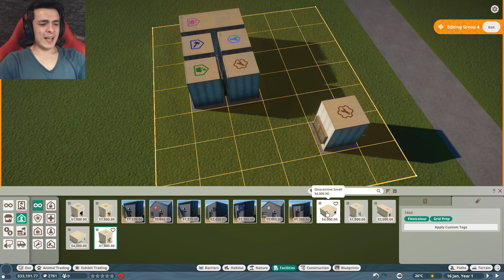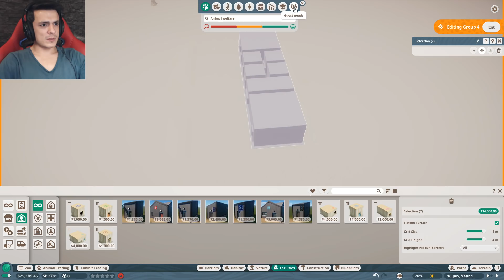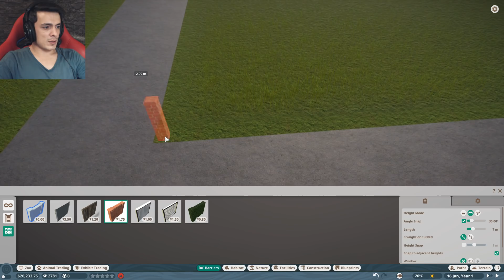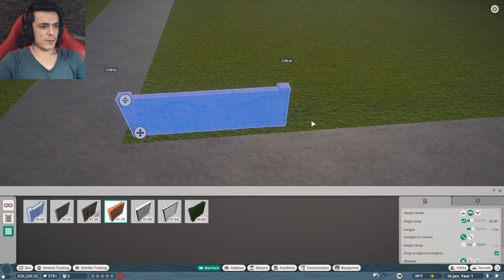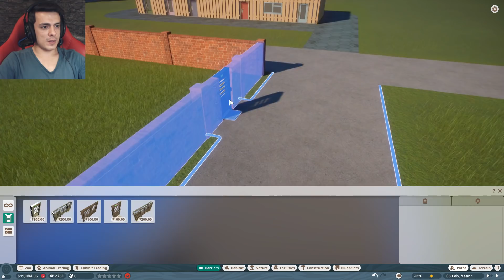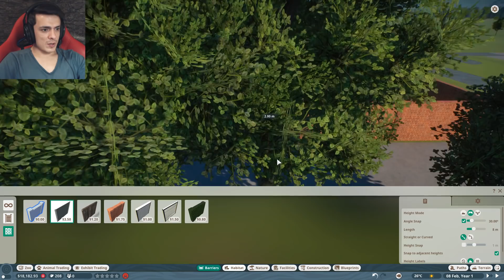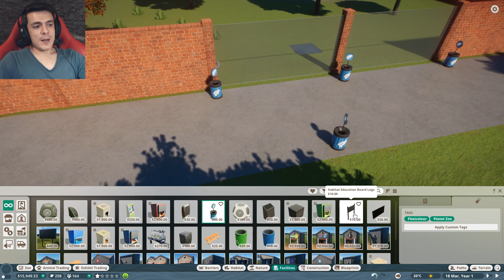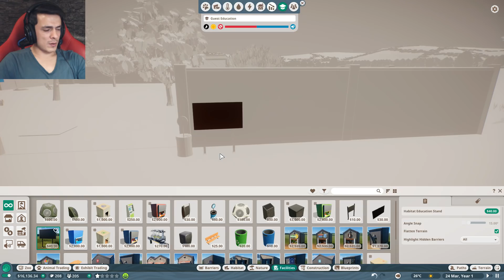Hayvan Dedektifi I Planet Zoo #1